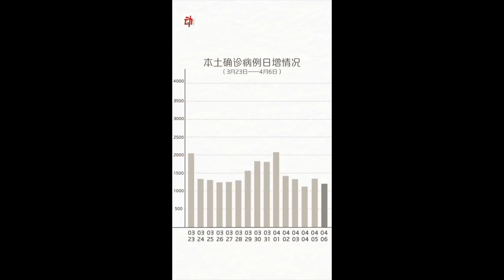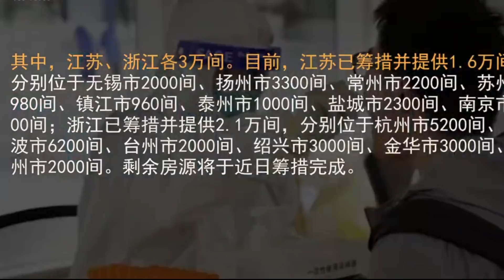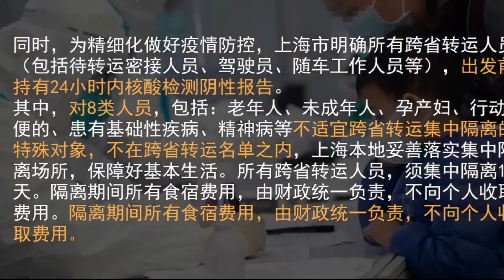谁能料到上海的疫情影响了中国未来十年||对张文宏应当宽容||躺平叔聊中国抗疫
到底是清零还是共存？上海数据造假被群众质疑，副总理到了上海督导抗疫也没用？非必要不离沪！非必要不离深！动态清零政策面临严峻考验！【北京要求抓紧溯源加快病毒全基因测序】北京要求各区立即响应严格风险人员筛查管控 1月15日上午和下午，北京新冠肺炎疫情防控工作领导小组连续召开视频调度会，研究调度疫情处置工作。市委书记、防控工作领导小组组长蔡奇主持会议，市委副书记、市长、防控工作领导小组副组长陈吉宁，市委副书记、市人大常委会副主任、防控工作领导小组副组长张延昆出席会议。

会议指出，本市海淀区发现一例阳性病例，奥密克戎变异毒株传播速度快、隐匿性强，当务之急是快速反应，迅速流调溯源、排查管控到位，抢在病毒前头，切断传播链条。要调配全市流调力量，以最快速度锁定密接者并落位管控、核酸检测，对病例活动所涉及风险点位严格管控，同步开展人员筛查和环境采样，确保不漏一人。

会议强调，溯源工作要抓紧，加快病毒全基因组测序和病例比对，进一步排查中高风险地区进返京人员，查清病毒来源。各区要立即响应、迅速行动、连夜作战，严格风险人员筛查管控，不放过任何一个细节、任何一个隐患。连夜召开新闻发布会，及时公布病例活动轨迹，引导市民群众加强个人防护，如有与病例时空轨迹交集的要主动向社区（村）和所在单位报告。积极回应市民群众关切，解决好涉疫诉求。

▼ 影片目錄 ▼
00:00 张文宏简介
01:35 张文宏被解职谣言
08:32 张文宏该不该背锅